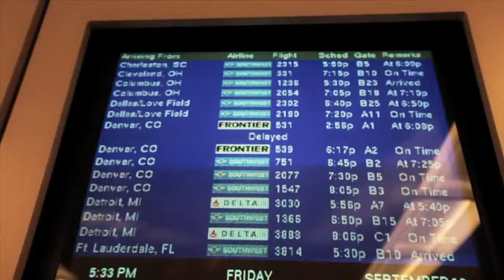One couple's amazing tour of Portland and the great Northwest.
Follow this couple as they experience what Portland Oregon and the Pacific NW has to offer.